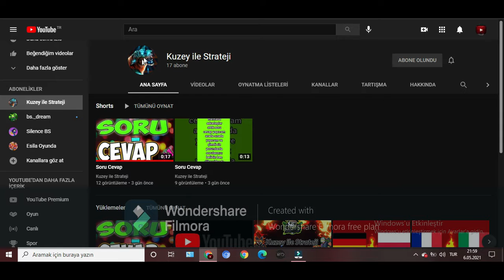YENİ İNTRO!?!?Bu Kanalllara Abone olun